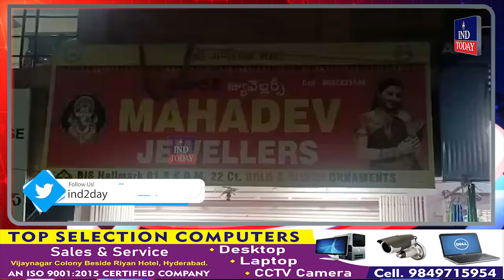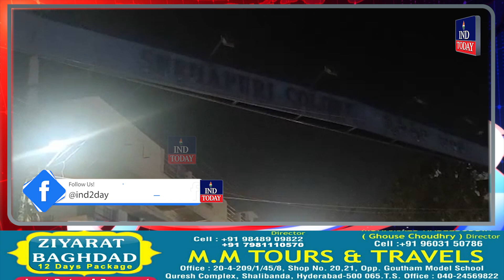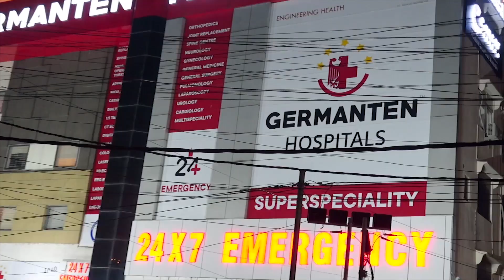Hyderabad Morning Express News | News Bulletin | Today Non Stop News || IND Today